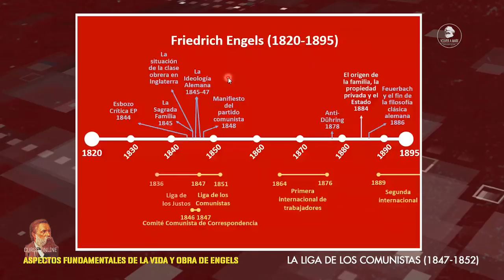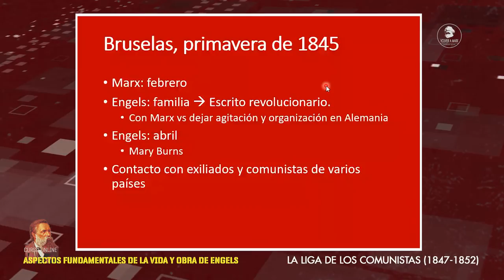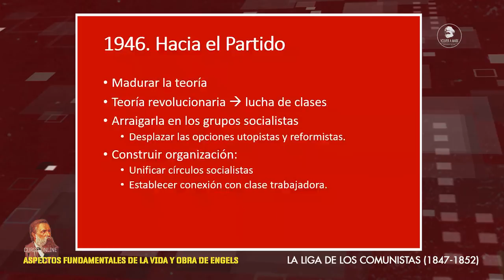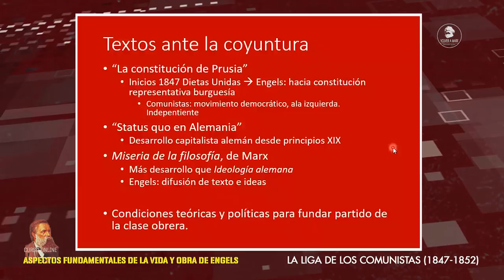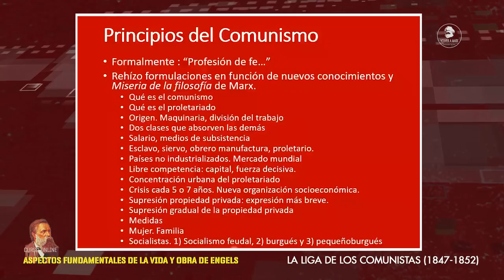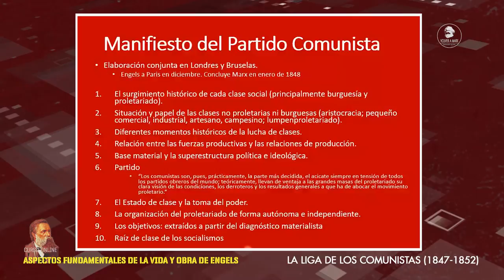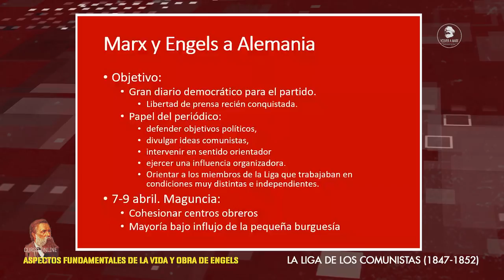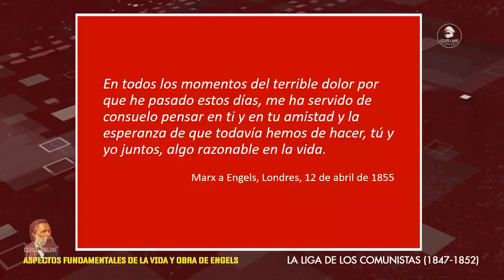3. La liga de los comunistas (1847-1852): Aspectos fundamentales de la vida y obra de Engels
Compartimos la tercera sesión del curso consagrado a la vida y obra de Engels. En esta ocasión seguimos a Engels en una etapa de intensa actividad política: La transformación de la Liga de los Justos en la Liga de los Comunistas, y su participación en esta, hasta que fue estrangulada por la represión prusiana. Buscamos así comprender textos políticos importantísimos (Principios del comunismo, Manifiesto del Partido Comunista, Circular de 1850 del Comité Central a la Liga de los Comunistas) en el marco de la actividad organizativa comunista, intensificada por las revoluciones de 1848. En esta sesión, las bases filosóficas ya conocidas se evidencian como una herramienta esencial para la acción revolucionaria.